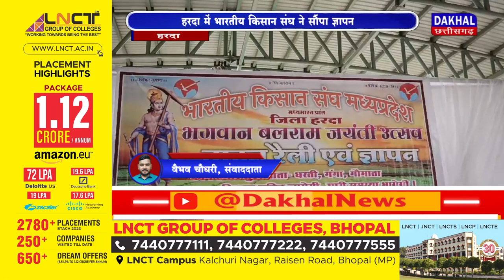DAKHAL NEWS हरदा में भारतीय किसान संघ ने सौंपा ज्ञापन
हरदा में भारतीय किसान संघ ने सौंपा ज्ञापन
किसानों की समस्याओं से कराया अवगत